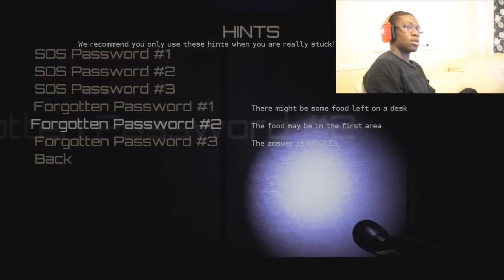ComedyShortsGamer Plays Scary Game